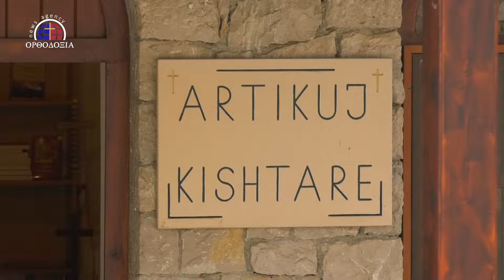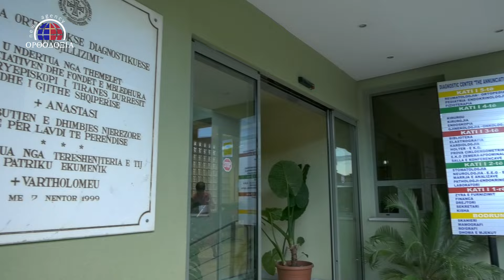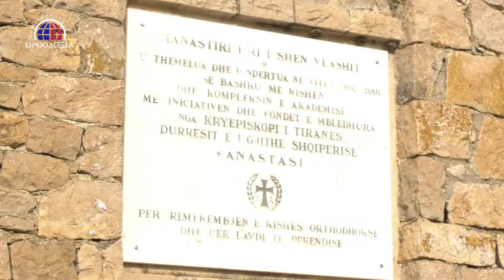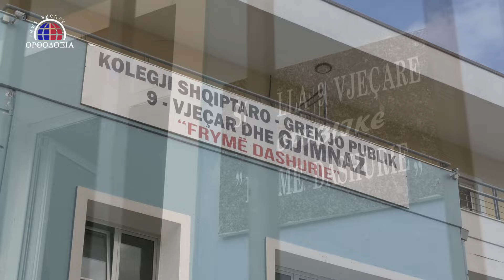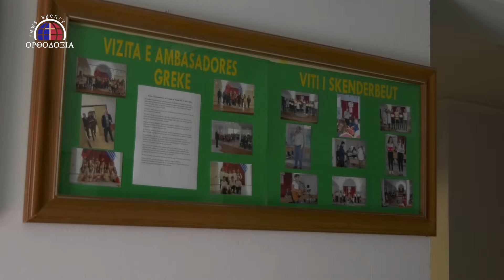Οδοιπορικό Αλβανία - Αρχιεπίσκοπος Αναστάσιος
Οδοιπορικό στην Αλβανία- Η χώρα που αναγεννήθηκε από τις στάχτες της αθεϊας με το σωτήριο έργο του Αρχιεπισκόπου Αναστάσιου

Η Αλβανία του Χότζα ήταν η μοναδική αθεϊστική χώρα στην ιστορία της ανθρωπότητας. Για 23 ολόκληρα χρόνια οι άνθρωποι απαγορευόταν να πιστέψουν στο Θεό πνίγοντας μέσα τους την ανάγκη τους να προσευχηθούν και να μιλήσουν για τον Θεό. Η φτώχεια, η πείνα και ο φόβος είχαν δημιουργήσει απεγνωσμένες γενιές και όσοι είχαν πάρει μυρωδιά από Θεό πάλευαν καθημερινά με τον πόθο τους να γονατίσουν και να παρακαλέσουν τον δημιουργό τους να τους λυπηθεί.

Όταν ο Αρχιεπίσκοπος κ Αναστάσιος έφθασε στην Αλβανία σε αποστολή του Οικουμενικού Πατριαρχείου ως Έξαρχος και τελικά εξελέγη Αρχιεπίσκοπος , βρήκε μια χώρα γεμάτη ανάγκες καθημερινές, πνευματικές και κοινωνικές. Βρήκε κατεστραμμένο τόπο, διαλυμένες συνειδήσεις και βρέθηκε αντιμέτωπος με τους ανθρώπους που τον παρακαλούσαν να μείνει κοντά τους με δάκρυα στα μάτια…..

Το οδοιπορικό που ακολουθεί είναι ένα μικρό δείγμα της εικόνας του τότε και του σήμερα….

Το έργο του Αρχιεπισκόπου δεν ήταν εύκολο….

Βρέθηκε μόνος σε μια εχθρική Αλβανία σε ασταθές περιβάλλον με εχθρικές διαθέσεις όπου πολλές φορές προσπάθησαν να τον δολοφονήσουν ενώ κάθε φορά που η Ελλάδα και η Αλβανία αντιμετώπιζε εθνικά θέματα, ο Αρχιεπίσκοπος και όσοι ήταν κοντά του γινόταν τα εξιλαστήρια θύματα των εθνικιστικών διαθέσεων.

Η Αλβανία απόκτησε σχολεία, πανεπιστήμια, ναούς, χώρους εργασίας και παραγωγής έργου για τις υπηρεσίες της εκκλησίας, οικοτροφεία, πνευματικά κέντρα, χώρους αγάπης και φιλοξενίας για ορφανά και ηλικιωμένους, θεολογική σχολή και η Αρχιεπισκοπή έγινε το σημείο αναφοράς για τους Χριστιανούς, ανοίγοντας όμως την αγκαλιά της και σε όποιον άλλον είχε ανθρώπινες ανάγκες χωρίς διακρίσεις.

Στα ενενήντα του χρόνια ο Αρχιεπίσκοπος συνεχίζει να ζει στο ίδιο κελάκι και να προσεύχεται γονατιστός, να παρακαλάει και να δοξάζει τον Θεό για το μόχθο, τους πειρασμούς, και τα δάκρυα που του χάρισε απλόχερα αλλά κυρίως για την ανασύσταση της Εκκλησίας της Αλβανίας.

Το έργο του έγραψε ιστορία στην Αλβανία και να θυμίσουμε εδώ τα λόγια του Οικουμενικού Πατριάρχη όταν επισκέφθηκε την Αλβανία πριν αρκετά χρόνια και είπε στο πλήθος που τον υποδέχθηκε: “Ο Αρχιεπίσκοπος Αναστάσιος είναι ένα δώρο του Θεού στην ανθρωπότητα”

Το παραθύρι του έχει ακόμη τις τρύπες από τις σφαίρες που έσπασαν το τζάμι όταν προσπάθησαν να τον δολοφονήσουν …όμως ο Αρχιεπίσκοπος κάνει το σταυρό του και συνεχίζει…

Αποστολή Αλβανία: Μαρία Γιαχνάκη
Εικονολήπτης: Ανδρέας Χαλκιόπουλος
Μοντάζ: Μαριάνθη Ματζίρη

Πλάνα Αρχείου Αφρικής – Αλβανίας: Μαρία Μαυρίκου

Το βίντεο δημοσιεύθηκε στο orthodoxianewsagency.gr στις
27 Δεκεμβρίου 2019